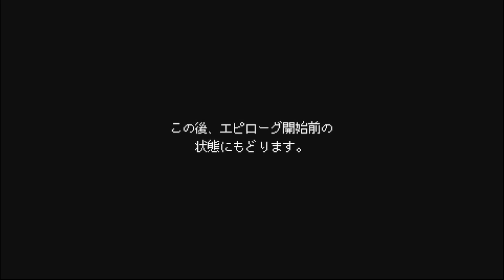【くまのレストラン #06（終）】くまとねこと、うさぎのレストラン【アテレコ実況】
くまとねこ、父と娘...そこに現れた謎のウサギ
ここまでくればもう...ね。

フォローは以下のリンクから是非お願いします！！
動画の最新情報や日々の出来事を不定期にツイートしています！